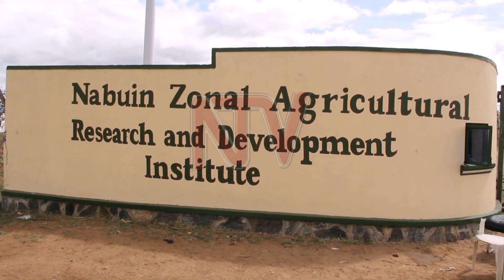Ministers advocate increased funding for Nabuin Agricultural Research Institute in Karamoja